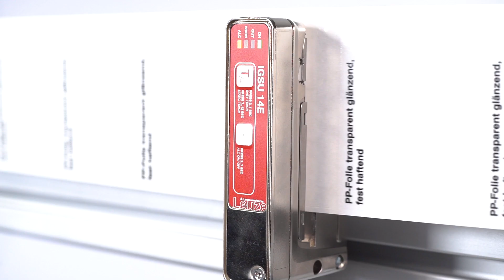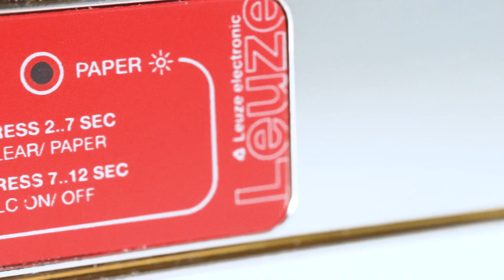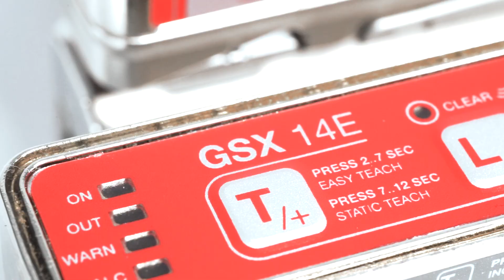Gabelsensoren - Etikettensensoren - Kombi-Gabelsensor GSX14E zum Erkennen von Etiketten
Weltneuheit GSX14E: 2 in 1 Gabelsensor

Der Gabelsensor GSX ist der weltweit erste seiner Art, welcher die beiden Detektionsprinzipien Ultraschall und Licht in einem Gehäuse kompakt kombiniert. Damit vereint er die Vorteile beider Prinzipien und ist sehr flexibel einsetzbar. Er erkennt zuverlässig, schnell und positionsgenau eine hohe Vielfalt von Etiketten, unabhängig von deren Material und Beschaffenheit. Selbst Etiketten aus inhomogenen Cavitated BOPP-Material lassen sich durch das optische Funktionsprinzip sicher erkennen. Besonders eignet sich der Gabelsensor daher für Applikationen, in denen verschiedenste Arten von Etiketten erkannt werden müssen und bislang oftmals mehrere verschiedene Gabelsensoren erforderlich waren.

+ Universeller Einsatz zur Detektion aller Arten von Etikettenmaterial.
+ Der Anwender spart damit nicht nur Platz, sondern auch Aufwand und Kosten bei Montage und Inbetriebnahme.
+ Perfekt für Etikettiermaschinen, auf denen verschiedene Etikettentypen laufen.